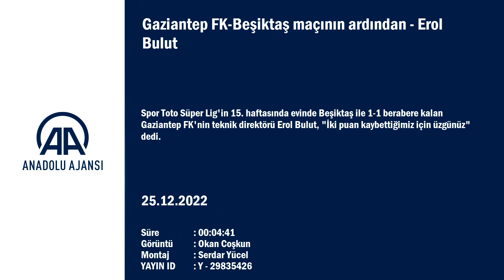Erol Bulut'tan kırmızı kart çıkışı: Kafa atmak, hangi maç olursa olsun...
GÖRÜNTÜ DÖKÜMÜ :
- Gaziantep FK Teknik Direktörü Erol Bulut'un basın toplantısı GAZİANTEP (AA) - Spor Toto Süper Lig'in 15. haftasında evinde Beşiktaş ile 1-1 berabere kalan Gaziantep FK'nin teknik direktörü Erol Bulut, "İki puan kaybettiğimiz için üzgünüz" dedi.
Erol Bulut, maçın ardından düzenlenen basın toplantısında, Beşiktaş karşısında maça arzulu ve istekli başladıklarını ifade etti.
İstedikleri oyunu sahaya yansıttıklarını belirten Bulut, "Bugün Beşiktaş karşısında istediğimiz oyunu sahaya en iyi yansıttığımızı düşünüyorum. Oyunun içinde özellikle ikinci bölümde pozisyon bulmaya çalıştık ve bulduk ve başardık. Maalesef bir gol atık, 2 veya 3 olabilirdi. 2 puan kaybettiğimiz için üzgünüz." diye konuştu.

Oyunun sonlarına doğru yedikleri golün kendisini üzdüğünü vurgulayan Bulut, "Futbolcuları ve takımı tebrik ederim. Yolumuza en iyi şekilde devam edeceğiz. Oyun içinde hakemle ilgili konuşmayacağımı söyledim ama hakem kırmızı kartı maalesef vermedi, veremedi. Kafa atmak, hangi maçta olursa olsun kırmızı kart olduğunu düşünüyorum." değerlendirmesinde bulundu.